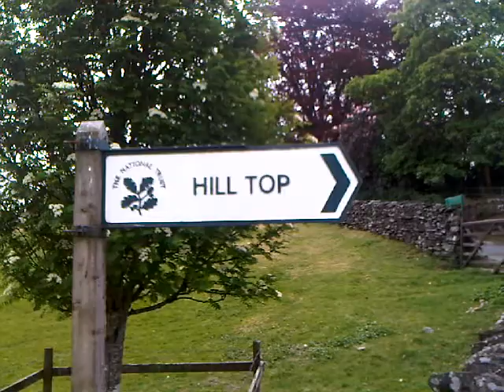Hilltop Sheep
HillTop
Near Sawrey, Ambleside, Cumbria LA22 0LF, United Kingdom